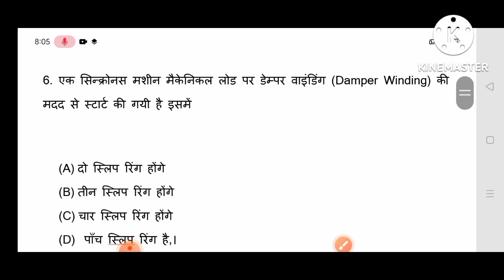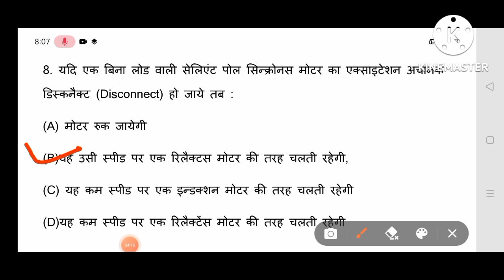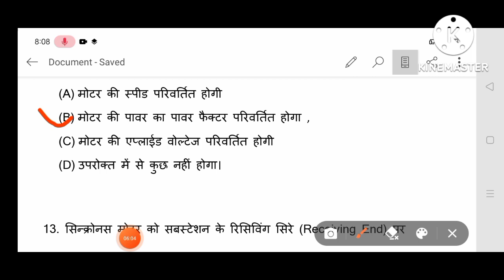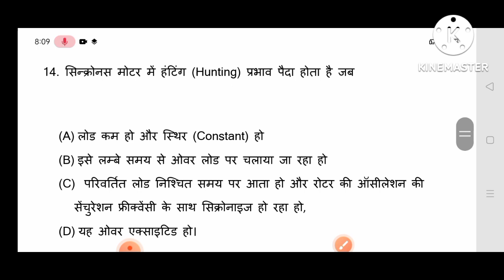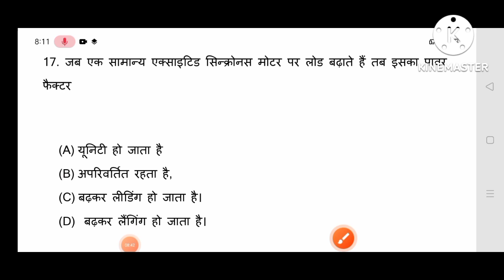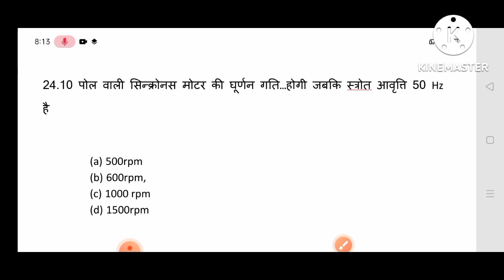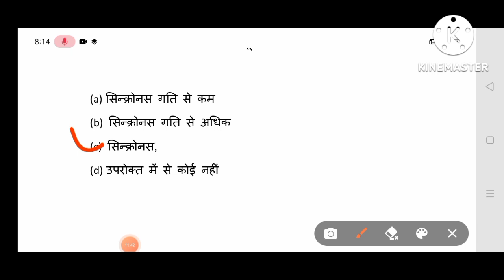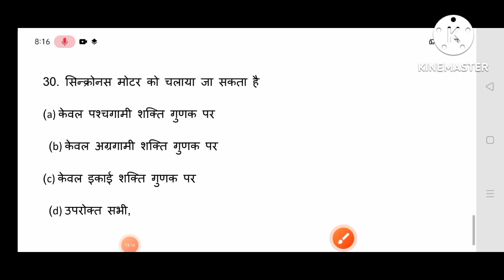H.P SSA Lineman Electrician/Mock Test Part -23 Important Questions HPSSC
Keep supporting

keep loving